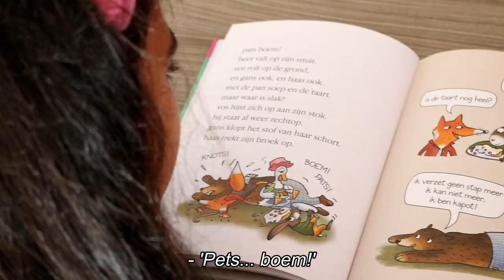Auxilia Limburg zoekt vrijwilligers - Frieda Van Wijck & vrijwilliger Mart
Bij Auxilia helpen 200 vrijwilligers 500 Limburgse kansarme kinderen met huiswerk. Auxilia Limburg zoekt nog vrijwilligers. Zij bestaan nu 20 jaar. Doet u hen een vrijwilliger cadeau?
Frieda Van Wijck geeft alvast het voorbeeld.